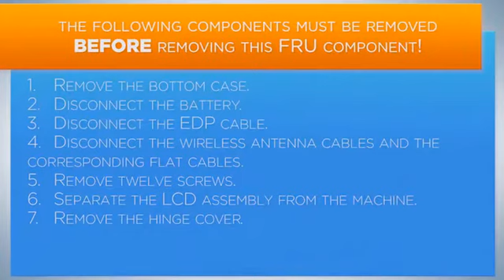Lenovo Yoga 920 Lcd Unit REMOVAL - REPLACEMENT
videos tell you how to disassemble respectively